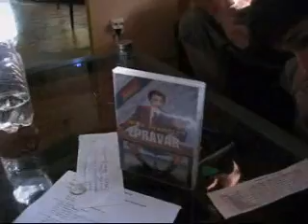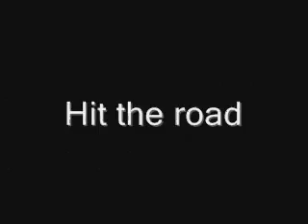English camp - English phrases